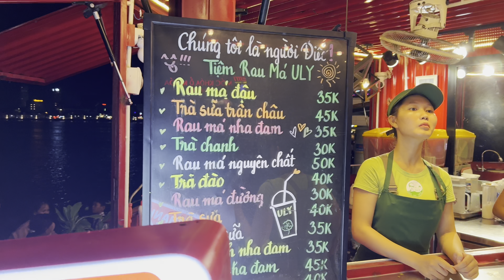Drive to watch Cầu Rồng Đà Nẵng phun lửa, phun nước độc đáo giữa thành phố Friday Night and traffic